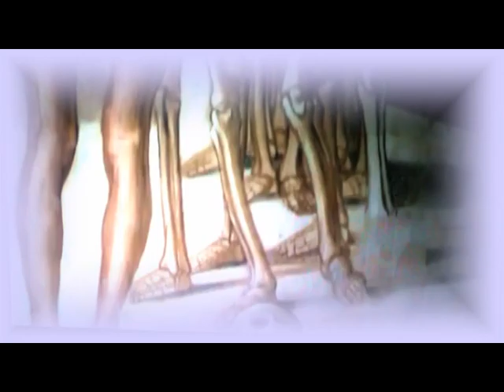yuri kiss. 2016. ,,, SERDTCE ,,, music gipnoz.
Interessniy  EXPERIMENT !!!  Sochinenie  SERDTCE, imeet  GIPNOTICHESSKOE svoistvo !!!  i rabotaet v POLOJITELNOM formate !!!   Mne, ETO udalos.  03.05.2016.   Vsem, priyatnogo  Nastroeniya !       yuri kiss.